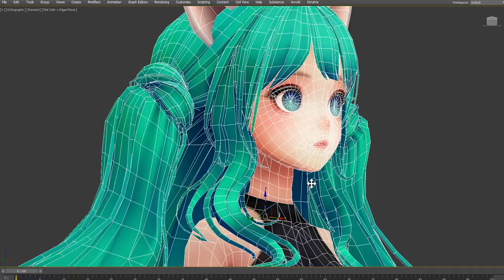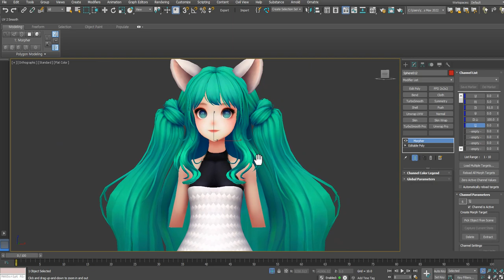블리 3D(Bli_d)_손맵 강아지 소녀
더 자세한건 해당 링크로 원하시는곳을 맞춰가세요!
CGNI GAME SCHOOL )로미 B반 담당 .   블리